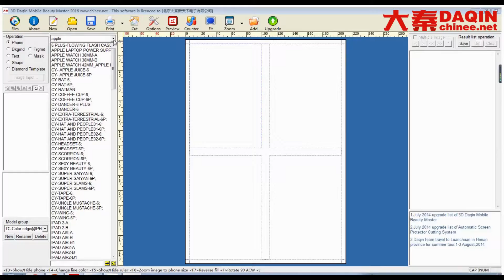Entrepreneur business ideas - phone case customization Mauritius